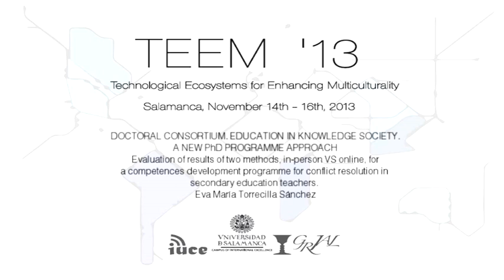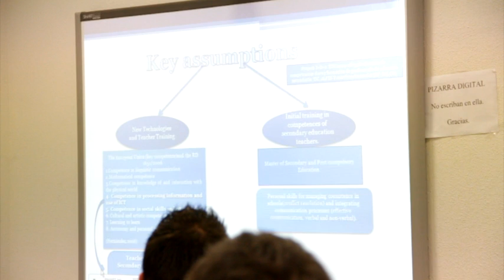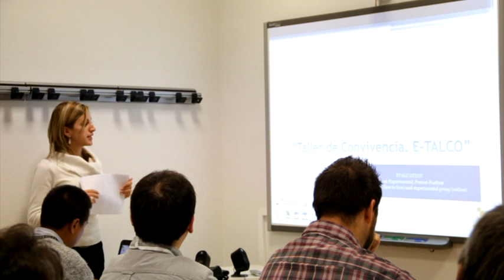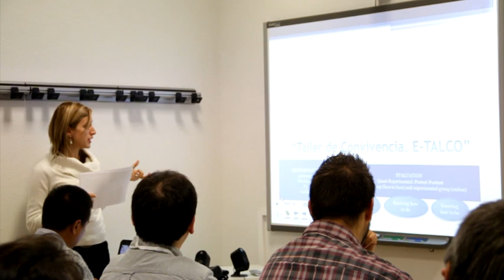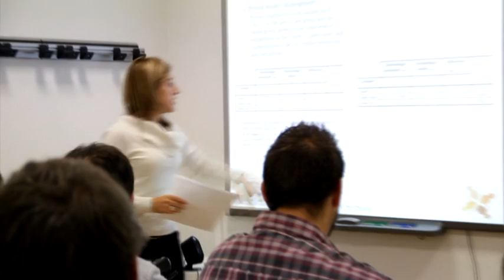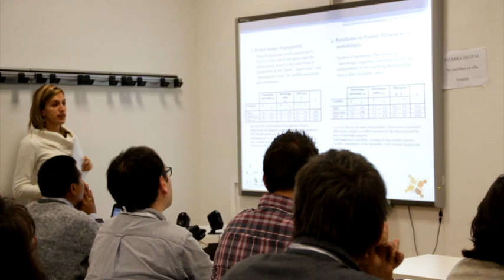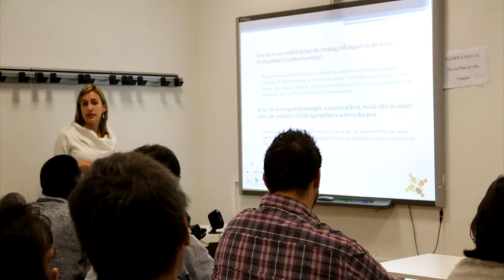Evaluation of results of two methods, in person Vs online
Track. Doctoral consortium. Education in Knowledge Society. A new PhD Programme approach

Eva Torrecilla